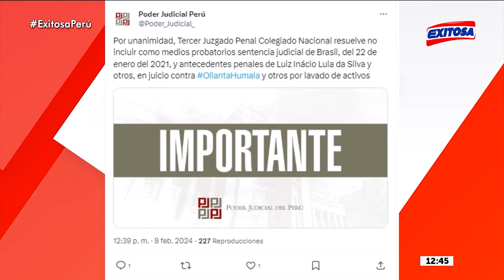🔴🔵Lula da Silva: PJ resuelve no incluir la sentencia y antecedentes en juicio contra Ollanta Humala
El Poder Judicial resuelve no incluir la sentencia y antecedentes de expresidente Lula Da Silva en juicio contra Ollanta Humala.

Exitosa Perú
"Exitosa: La voz que integra al Perú"

Corporación Universal